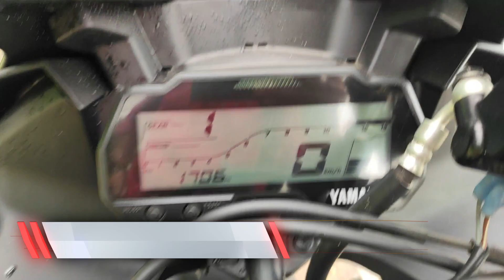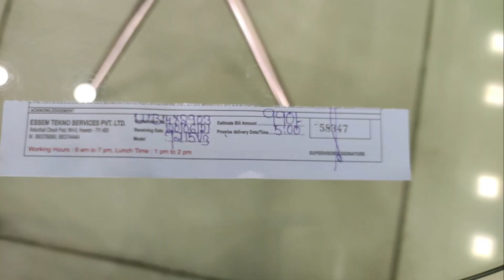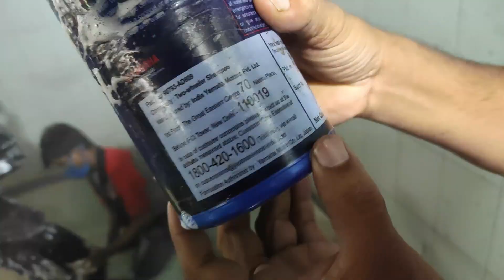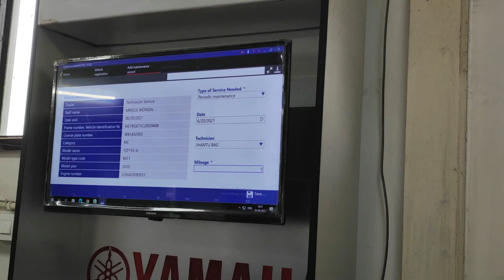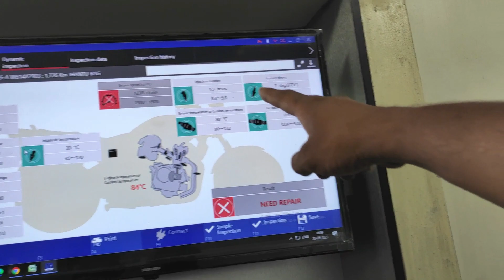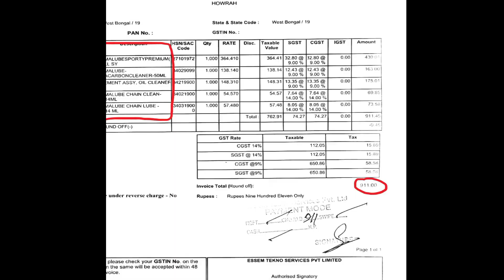Second Service of My Yamaha R15 V3 BS6 | Fully Free 🖥️Computerized Service | Engine RPM Increasing🔥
Hi Guys... This video is about  Second Servicing of My Yamaha R15 V3 BS6 | Fully Free Computerized Service |  And how engine RPM increasing.
Will Show how do they How they fixed my tail. And second service of my R15 V3 Bike and its cost.

Camera - DJI OSMO Action
MIC - MAONO AU 400
MIC Adapter

From - TechDriver​

                              And
           "Drive Life With Technology"